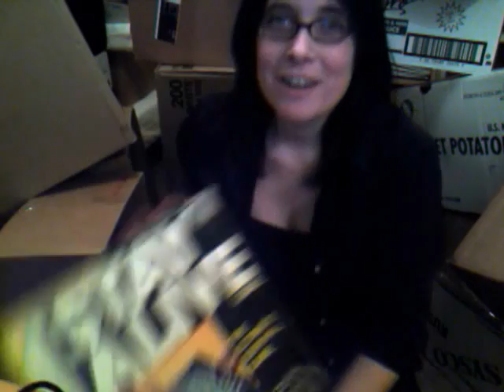Pony Day (unedited)